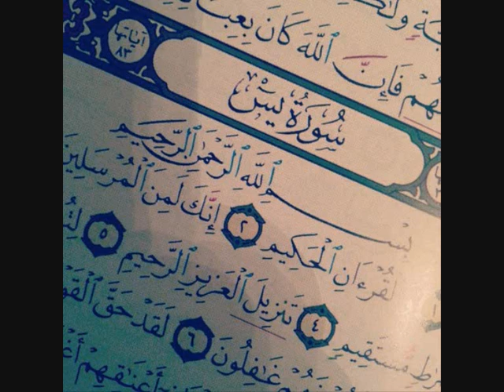Mansoor Az-Zahrani Surat Luqman (Chapter 31) - Quran Recitation